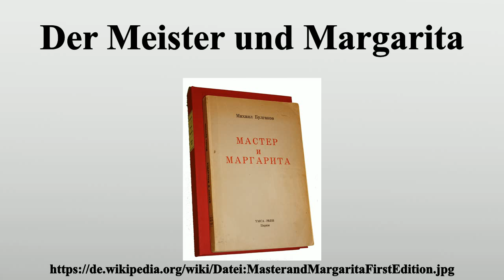Der Meister und Margarita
Vielen Dank für Ihre Unterstützung:

Der Meister und Margarita (russisch Мастер и Маргарита / Master i Margarita) ist der bekannteste Roman des russischen Schriftstellers Michail Bulgakow und ein Klassiker der russischen Literatur des 20.Jahrhunderts.Bulgakow schrieb den Roman ab 1928 und diktierte seiner Frau Jelena kurz vor seinem Tod im März 1940 die letzte Fassung.Das von der Zensur um rund ein Achtel gekürzte Werk erschien ab November 1966 in Fortsetzungen in der Literaturzeitschrift „Moskwa“, deren Auflage von 150.000 Exemplaren in dieser Zeit stets binnen weniger Stunden ausverkauft war.

Bild-Copyright-Informationen
Urheber Info: Brad Verter